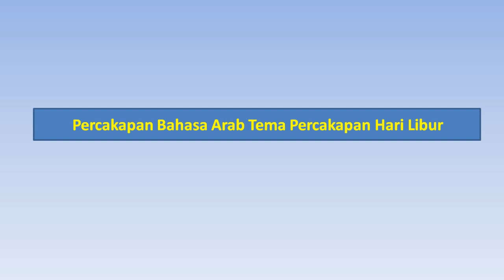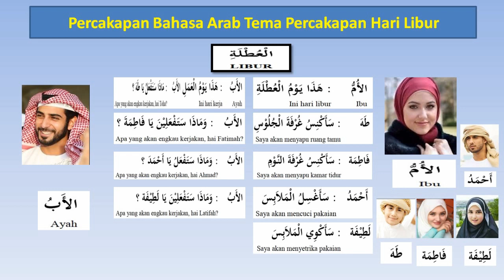PERCAKAPAN BAHASA ARAB TEMA PERCAKAPAN HARI LIBUR (YAUMUL UTLAH)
Assalamaulaikum.. sahabat bimbel cendikia.. Divideo ini kita akan belajar percakapan bahasa arab tentang hari libur atau yaumul utlah. Video ini cocok untuk para pembelajar bahasa arab baik itu santri, siswa, mahasiswa dan masyarakat umum. Selamat menonton.
kosakata bahasa arab